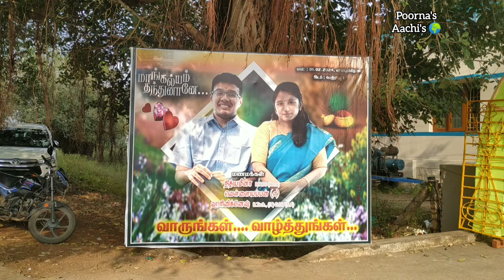மாமா மகனுக்கு கல்யாணம் மனம் நிறைந்த சந்தோஷம் || Chettinad Family wedding || its wedding vlog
Chettinad Wedding